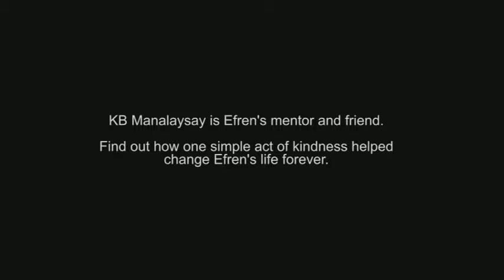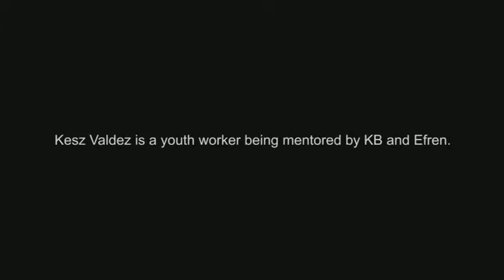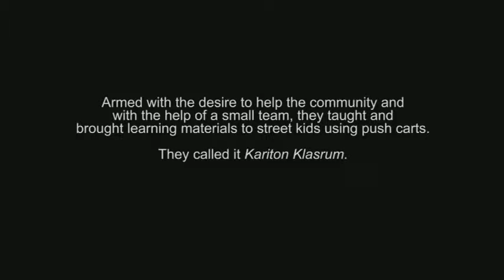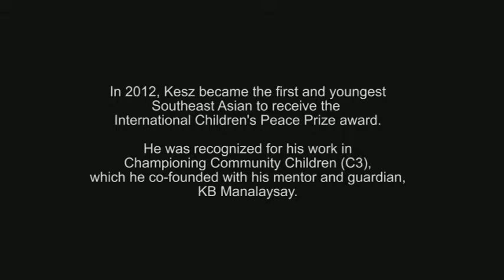Efren Kariton Klassrum 4 21 2016 small